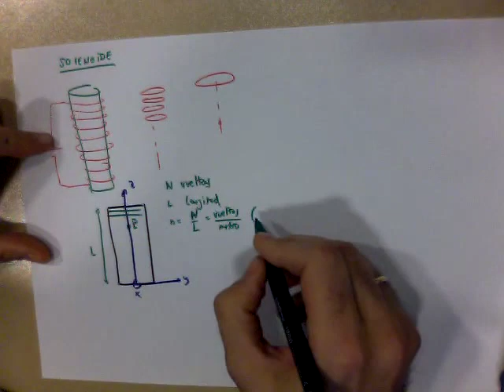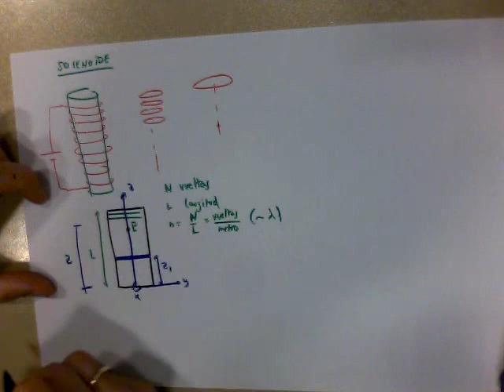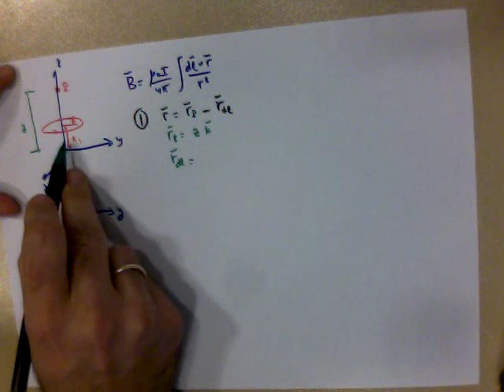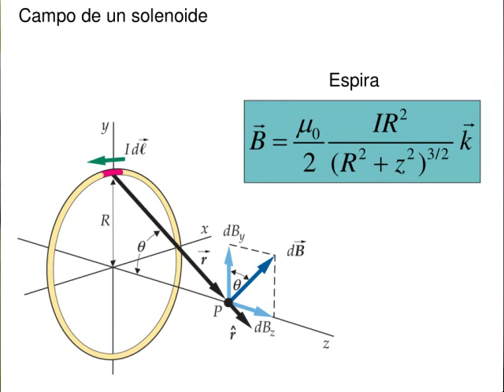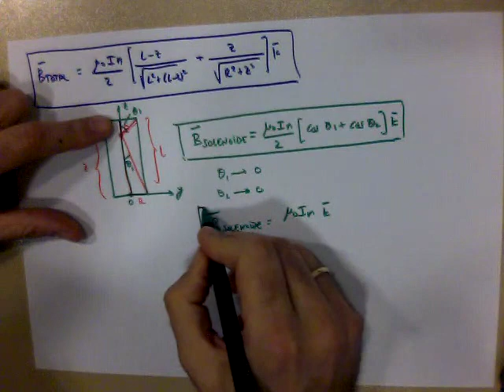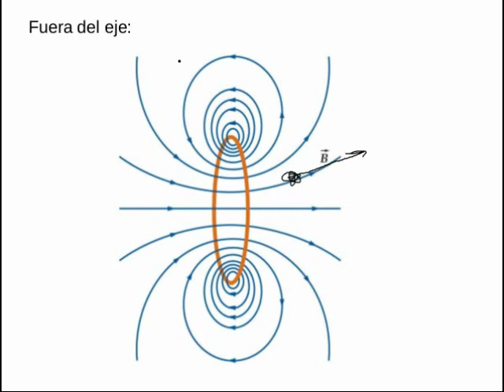7. Campo magnético creado por un solenoide en un punto de su eje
En este vídeo una GRAN novedad. Al igual que al pasar de problemas de hilos a problemas de placas (en  el caso de la electrostática) pasábamos de un problema sencillo a una superposición "diferencial" (recordad, de E pasamos a dE) en este vídeo muestro cómo hacer algo parecido cuando tenemos muchos hilos contribuyendo al campo en un punto.

Este vídeo es avanzado así que podéis dejarlo para cuando tengáis los conceptos (y la matemática de Biot-Savart) más claros.